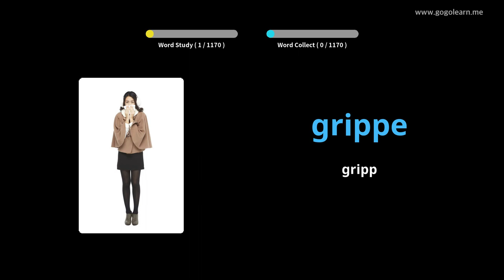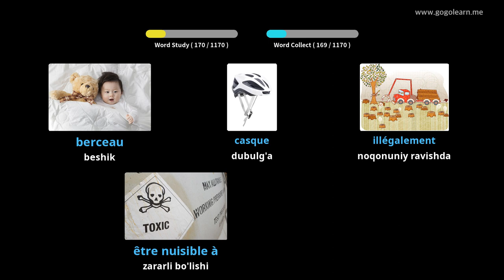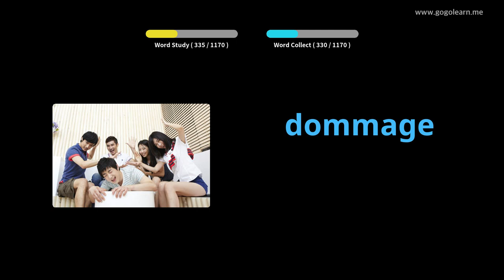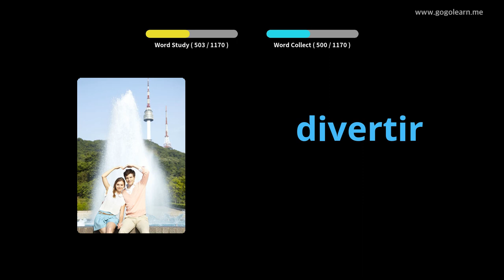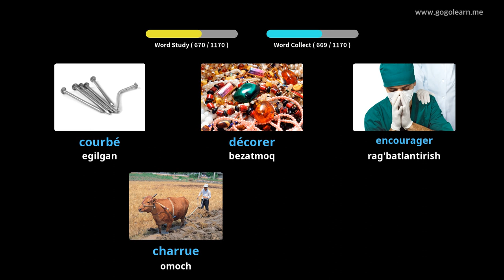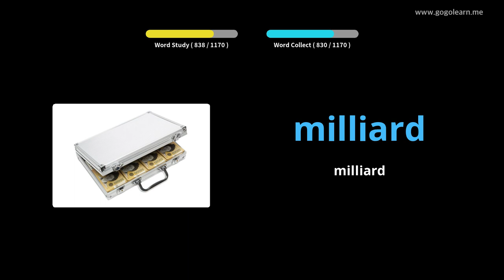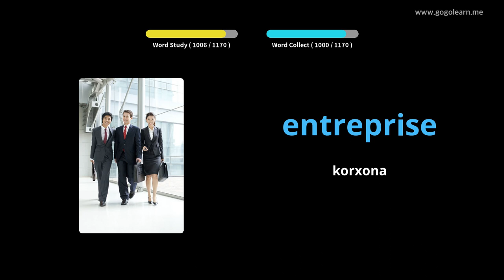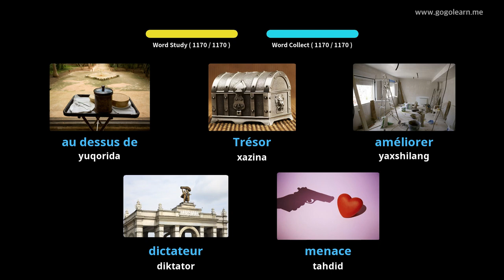Fransuzcha lug'at talabasi |Golearn